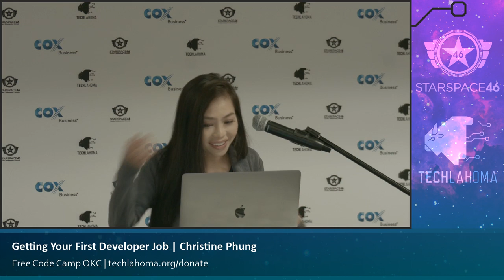Getting Your First Developer Job - Christine Phung: Free Code Camp OKC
Christine Phung will be talking about getting your first developer job!